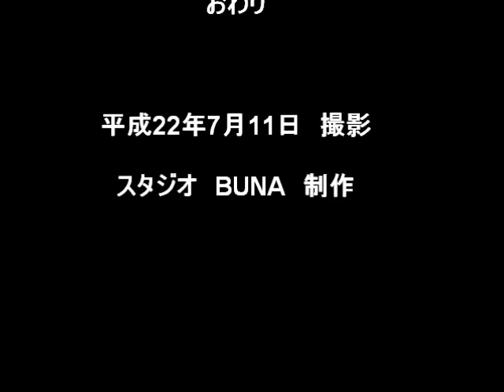ニホンカモシカの親子 西丹沢